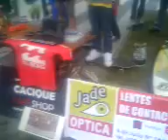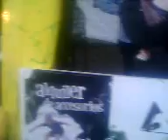Inauguración Temporada 2011/12, Miramar, 171211-1924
El pasado sábado 17, a partir de las 18,30, se realizó el acto de Inauguración de la Temporada 2011/12 en el predio ubicado de Av. 26 entre Av. 23 y 9 de Julio, con un importante acompañamiento de vecinos y turistas.